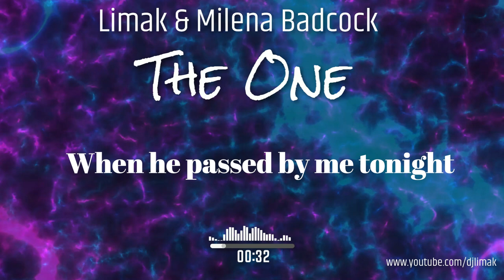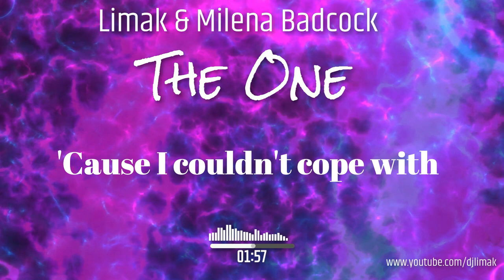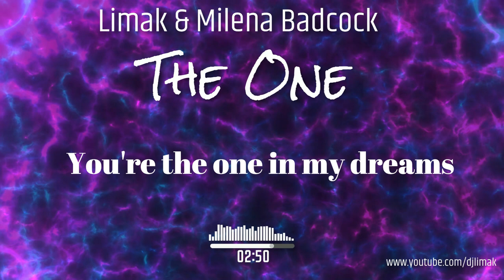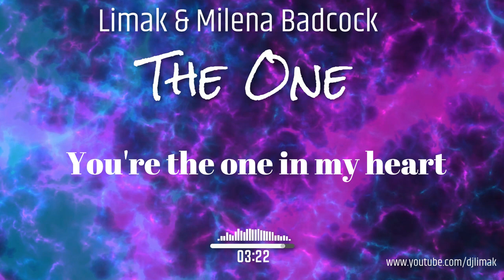Limak & Milena Badcock-The one (limak studio prod.)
Zapraszamy na nasz nowy Autorski Singiel.
tekst & Wykonanie
Milena Badcock
Muzyka/wideo/
Kamil Łukasik Vel Limak Studio